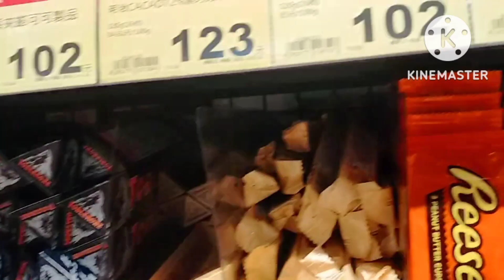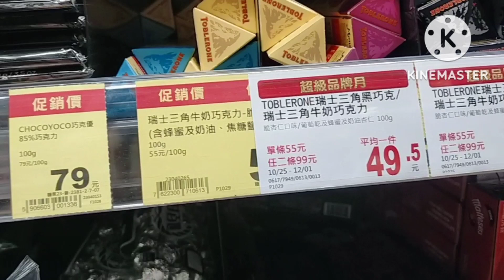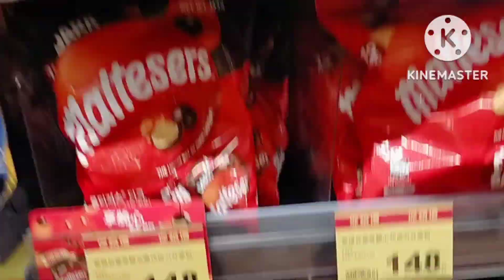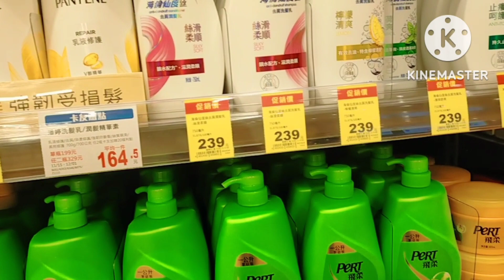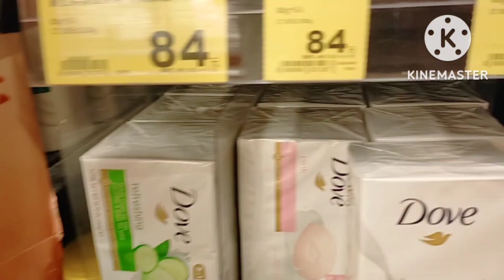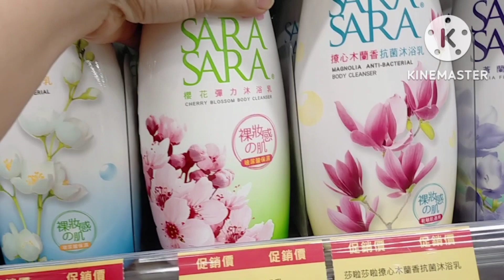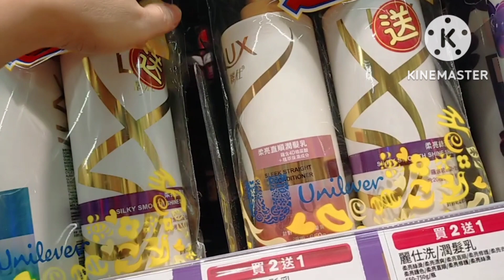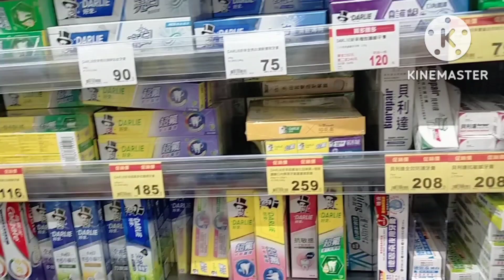Pumunta aq ng PX Mart Super Market | Mamshie Mhay Vlog